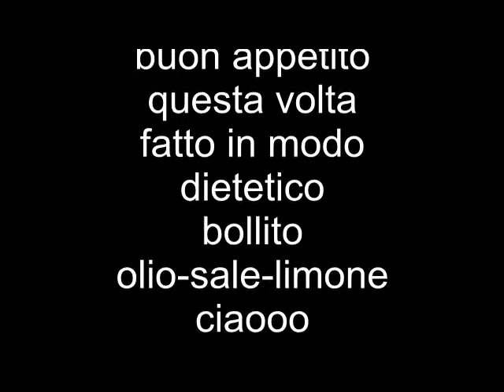sfilettare pesce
ecco una dimostrazione di come sfiletto un pesce...in questo caso un cefalo..sfilettato...si puo usare con la pelle se lo si fa alla brace o alla piastra. oppure senza pelle se lo si fa bollire oppure scubettato e saltato in padella con aglio-pomodorini-olio-capperi e prezzemolo e poi si condisce la pasta...e' ottimo.
un consiglio particolare a volte io lo faccio marinare un paio di ore nel vino-olio-sale-limone.
se avete domande chiedete pure...in questo caso alla fine l'ho fatto praticamente bollire e mangiato cosi' con olio sale e limone.